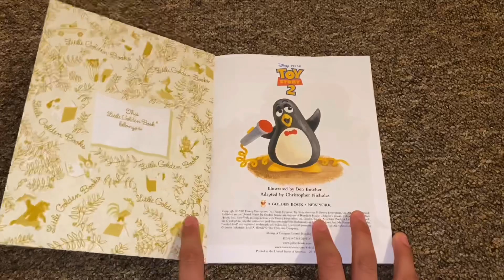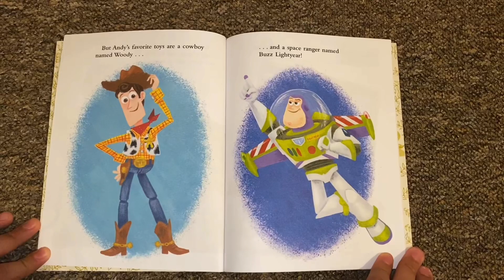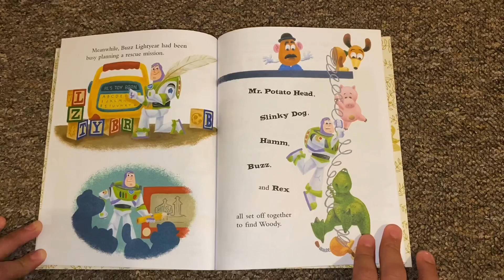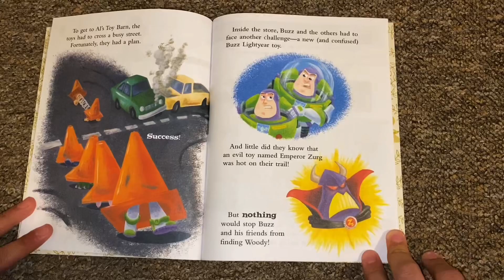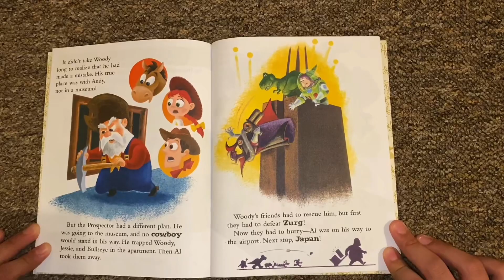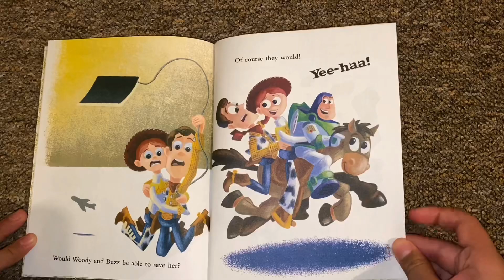👉 Toy story 2, little golden book review 👍